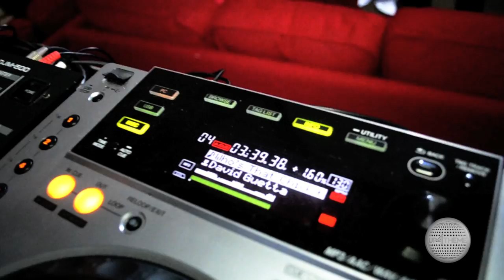The Bloody Palace @ Maloja Palace | party video